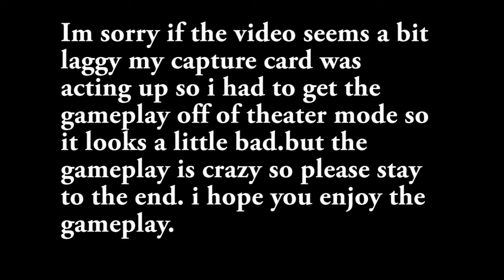How To Be A God At Fracture! 81-10 On BO3!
XL Cobra iX